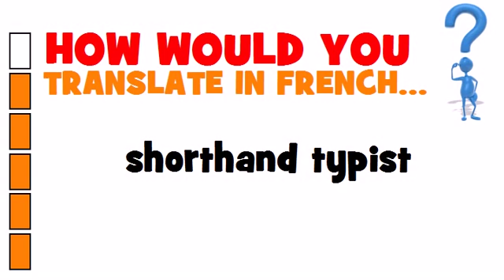BUSINESS FRENCH = shorthand typist